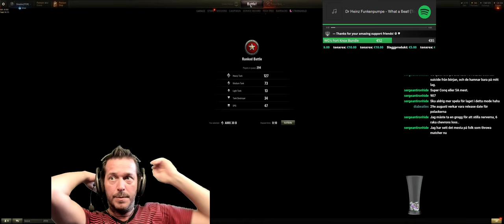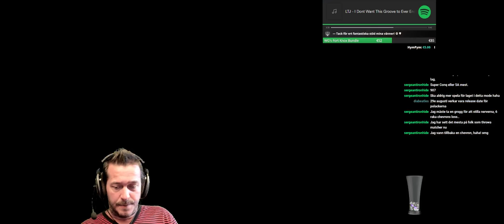AMX 30 B — Ace in Ranked @ Prokhorovka [Live from Twitch]